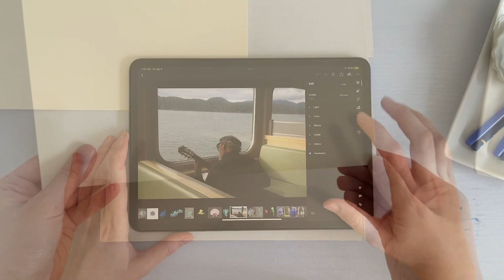Art Vlog 🖌 How to Paint with One Color! | Monochrome watercolors Painting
Happy New Year! 🌌 Wishing you a wonderful and prosperous year ahead!

xoxo, irae

timestamps:
00: - Intro
00:22 - Draw with me
01:57 - First picture
05:32 - Blue sticker
10:27 - Last touch
13:01 - Done

✦ Runyu  -  我醒